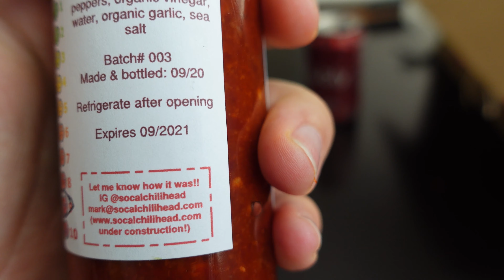Jajangmyeon Boy (자장면)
In this family vlog, we try out a new coffee shop called Havana Savannah, Logan buys and tries out some new hot sauce, and Hunter has a fun time playing around the house!

📖 TABLE OF CONTENTS:
0:00 Binky Update
0:56 Hide and Seek
1:24 New Coffee Shop (Havana Savannah)
3:06 New Hot Sauce (Chocolate Scorpion Pepper)
4:54 Noodles for Lunch (Jajangmyeon 자장면)
6:24 New Hot Sauce Review
6:57 Playtime With Cars
9:04 Massage
9:28 Good Night!

👶 ABOUT HUNTER: Hunter is 16-month-old toddler boy!  He's a quarter Mexican, quarter white (mostly French), and half Korean baby boy.  Sometimes half-Asian babies are called hapa babies!